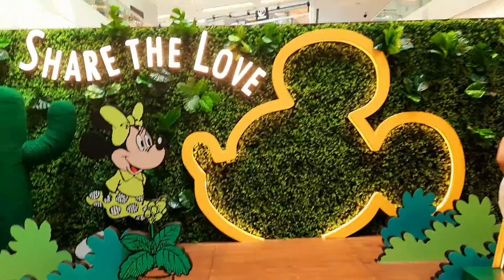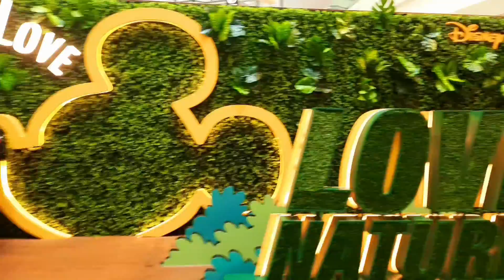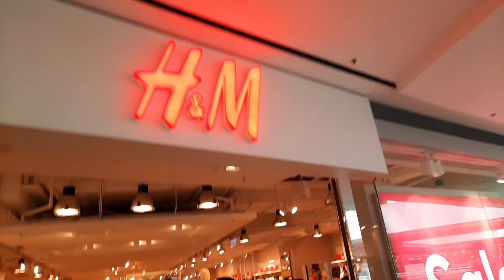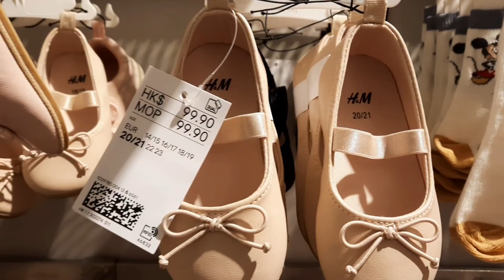LOVE NATURE DISNEYLAND at FESTIVAL KOWLOON TONG HONGKONG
Love nature disney sa kowloon tong HongKong. magandang pasyalan.